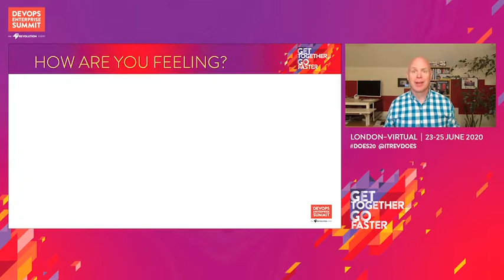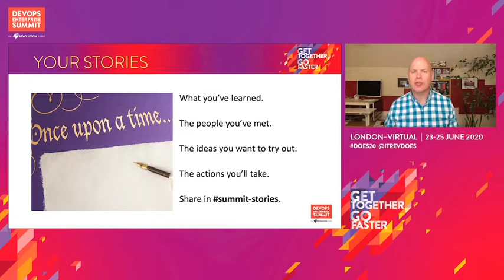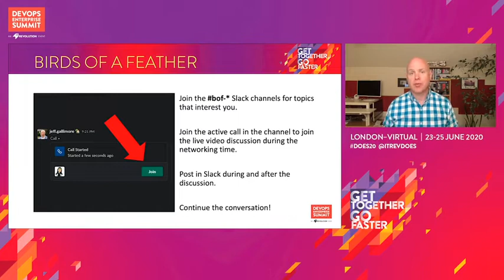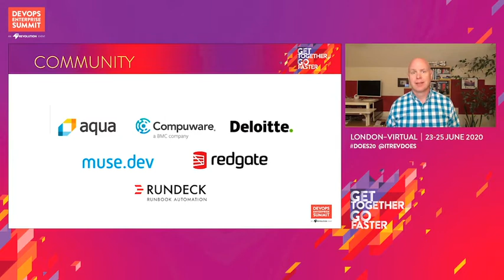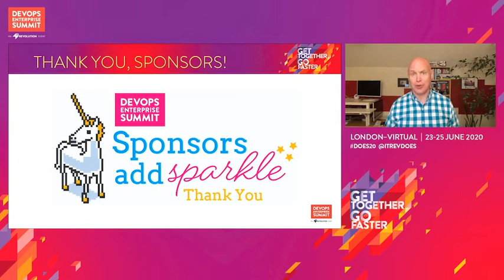Day 3 Opening Remarks - Gene Kim & Jeff Gallimore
Gene Kim - Founder and Author - IT Revolution
Jeff Gallimore - Chief Technology and Innovation Officer - Excella

Welcome to day 3 of DOES London-Virtual! Join us to begin with conference updates and learnings.

DevOps Enterprise Summit Virtual - London 2020